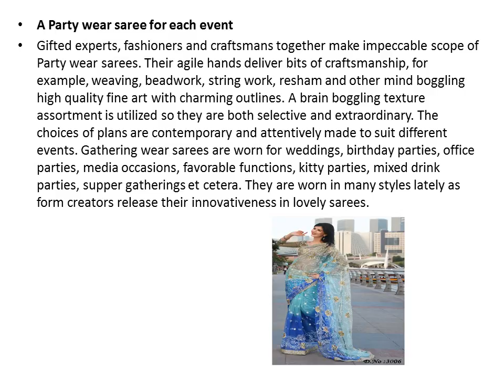Trendy Sarees Latest Craze Among Party Goers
Saree is the demanded by every Indian woman . But In the modern days sarees have very different looks. This is available in vearity of designs with different cloths , color shads and shaps. Net Sarees is one of them. It look very gorgeous, lights weights and fashionable pattern in the running days. Now we can see the more designs of each types of sarees at online shopping store. There are of option for Designer Net Sarees available in small cost.